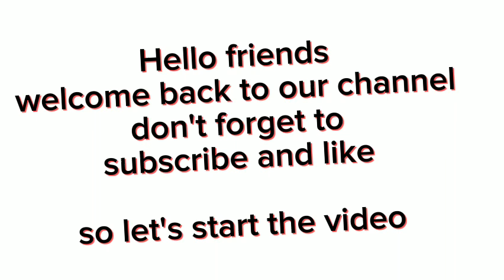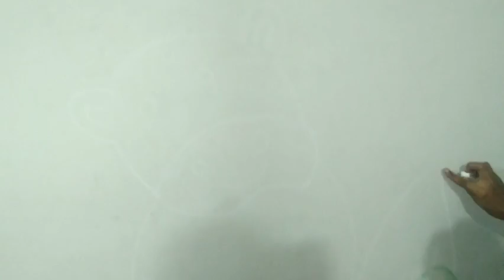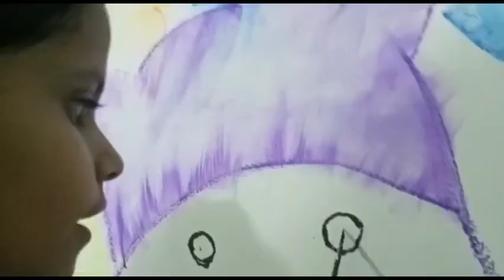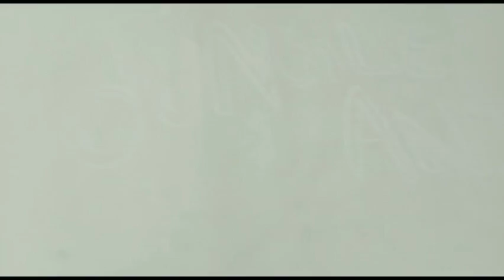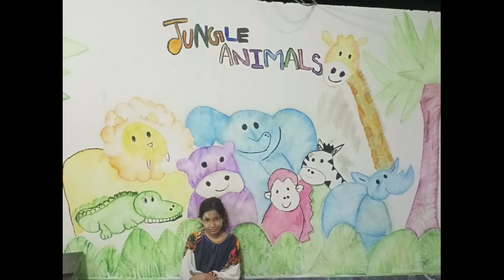making musa playground...The best painting in world...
(making musa playground)

(the best painting in world)

(making jungle animals)

(musa happy with playground)

(all making playground)

(baba happy for playground)

(playground is making)👍👍

...(sorry friends that we make clips of video. we don't make full video. just we make clips because our storage is full and when storage finish so I am making the video then mobile is ded so that's why I make just clip😢😢)...

The wall painting things.

(1) painting plate
(2) wall paint (tinting paint) small paint
(3) chalk box
(4) outlining brush
(5) The best painting

Tinting paint.

This is the paint in which everything is used in this paint ...For example... chalk,brush,or anything you like the chalk is more best then brush the tinting paint is in the small bottle you will dip the chalk in tinting paint when chalk is dry so color it in wall